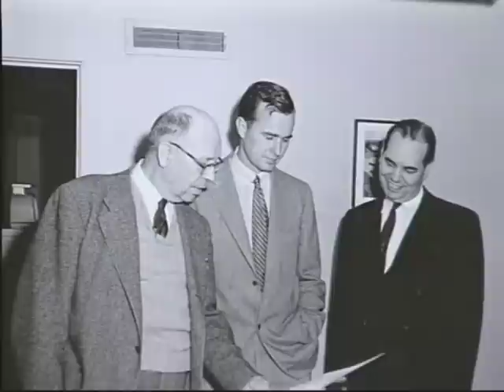LETU: A Brief History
A brief history of LeTourneau University.